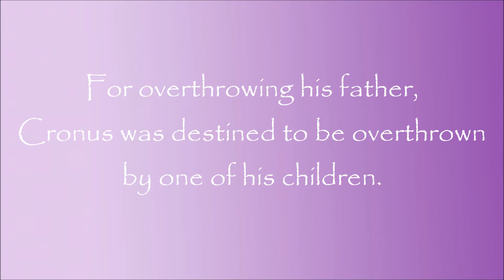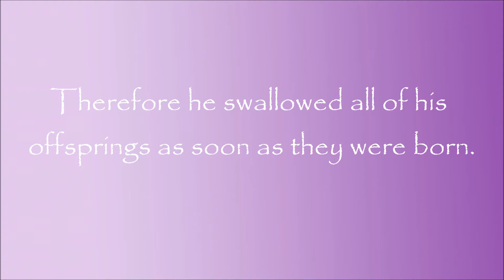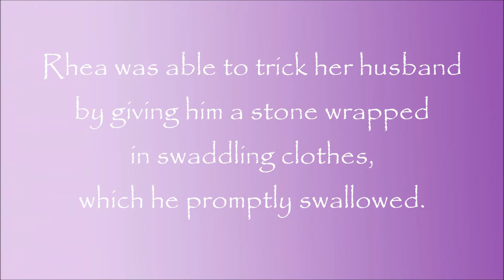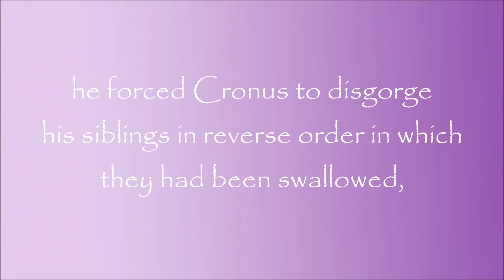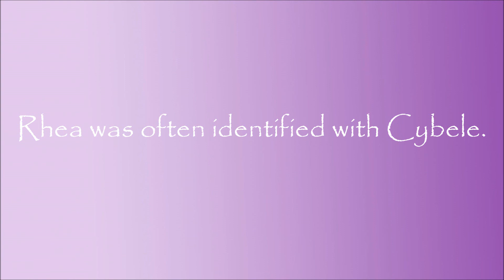Greek Mythology: Story of Rhea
Rhea was the daughter of Uranus and Gaia. She was the sister and wife of Cronus.

♪ Music ♪
E Minor Prelude by Chopin